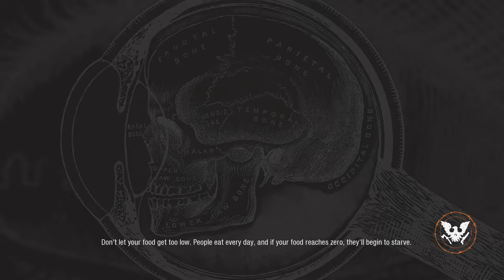Andreas Plays SoD2 Drucker County Day 17 Nightshift